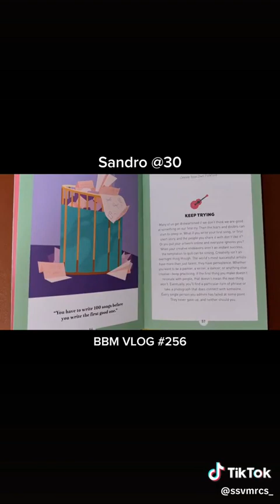ika-30 Birthday 🎂 ni Cong.Sandro BBM VLOG#256#presidentmarcos